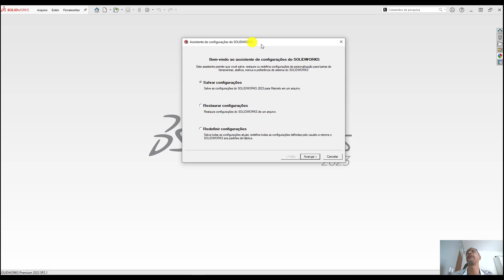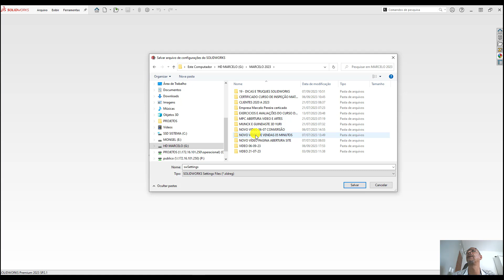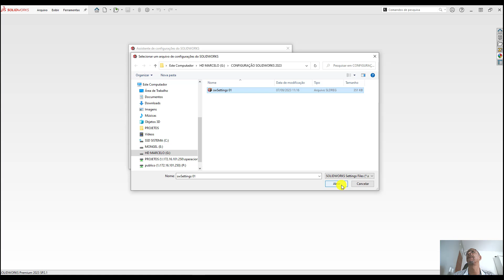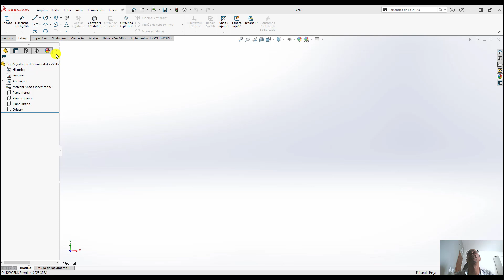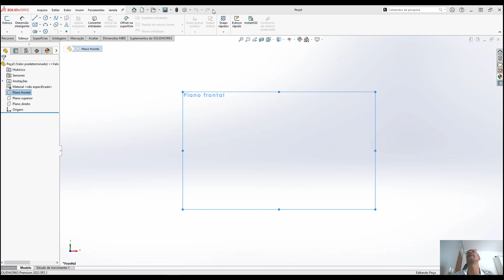AULA 392 - 04 CRIAR PONTO DE RESTAURAÇÃO NO SOLIDWORKS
APROVEITE A BLACK FRIDAY 07 A 30/11/24.
Cursos Solidworks e planos de Rigging.

SE NÃO FAZ PARTE DOS NOSSOS GRUPOS ENTRE AGORA !

ASSUNTO:

AT.
MARCELO PEREIRA